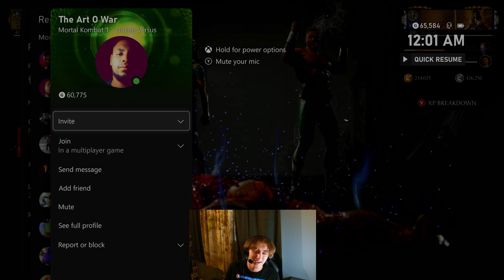Kitana Combos like Luffy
0:00 Intro
0:15 Kitana Combo Guide
0:38 Kung Lao 5050 Is gross
1:20 Johnny Cage outlier
2:12 Liu Kang zoning cringe
2:48 Havik cornpuff
3:23 General Shao weirdo
4:35 Worst Havik I've ever faced
5:37 Reiko Irobot
6:01 Good Reiko Player
7:40 Subscribe